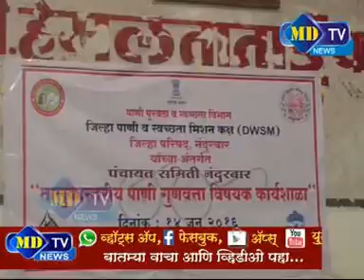14 06 2016 news